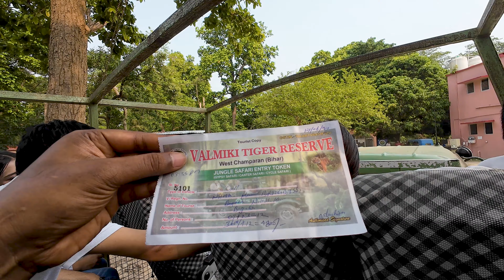Core Jungle Canter Safari only ₹400 for 2 hours || Valmiki Tiger Reserve || Spot Booking || Ep.7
Birds of Valmiki TR was documented by during field visit and tigers & prey monitoring exercise between 2013 and 2016. More than 300 bird species belonging to 70 families were observed.
Tigers, sloth bear, leopard, indian bison, hyena, wild dogs etc reside in VTR. Several species of deer and antelope viz. barking deer, spotted deer, hog deer, sambar, blue bull are also present. Apart from these, leopard cat, wild cat, fishing cat, wild boar, serow, civets, flying squirrel, etc. can also be sighted. On the main road from Madanpur to Valmikinagar, large number of Indian flying fox can be seen.
Reptiles found in VTR are python, cobra, king cobra, krait, banded krait, domuha snake (sand boa), etc. Among aquatic reptiles crocodiles, otters (water cat), ghariyal, monitor lizard, etc. are present. Recently Ghariyals have been released in Gandak from Patna zoo.

Gipsy Safari Fee for Open Vehicle (with seating capacity for 6 adults) (Max. 2hrs): Rs.2400/- per Vehicle
Canter Safari Fee for Open vehicle (with seating capacity for 12 adults) (Max. 2hrs): Rs.400/- per Person

Valmiki Tiger Reserve
Valmiki Nagar Tiger Reserve
Tiger reserve
Wildlife of Bihar
Biosphere reserve
Hog Deer
buffaloes in the park
langurs
sloth bears
barking deer
hog deer
Bengal tiger